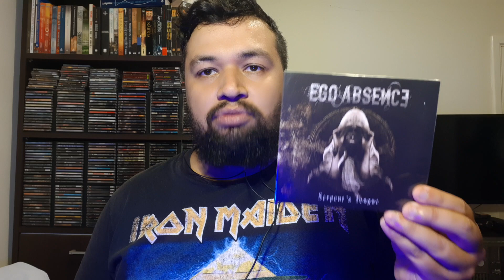Sorteio para os membros do Canal! 50 membros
Quer ganhar um álbum do Angra? Seja membro do canal e concorra!
E com muitas novidades para o Ano que vem

MEMBROS DO CANAL (alguns vídeos já estavam gravados e editados, por isso pode ser que seu nome não aparece no vídeo mas estará aqui na descrição)
Ailton Neto
Fernanda Mariutti
Fernando Ottoboni
Guilherme Azevedo
João Paulo Wanderley
José Pires
Lucas Carbonera
Luis Soares
Marcelo Ferracioli
Marcos Paulo Garcia
O Mundo de Geekman
Roberto Leite
RocKMetal
Sheila Amorim
SoulSpell Metal Opera
Tatiana Barbirato
Wilson Madman